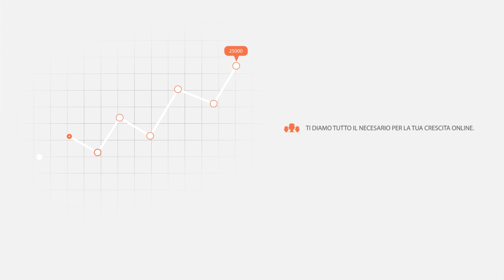Video esempio 7 - After Effects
is a new wannabe free website creator. At the moment we have just opened our doors for the first beta testing.

We offer everyone the possibility to create a free professional website with the help of a drag&drop website builder.

All users that register on the beta testing will get the possibility to connect their personal domain.